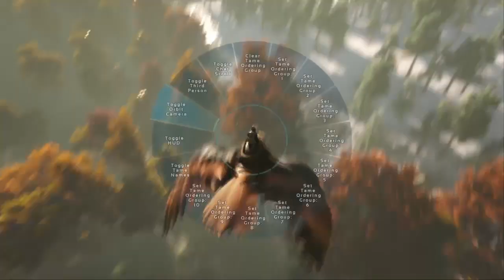FIRST DECENT EGG (ARK OFFICIAL SMALL TRIBES PVP - SOLO)